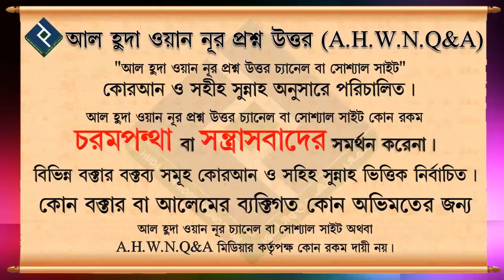ফজরের সালাতের পর কোন চারটি বাক্য পাঠ করা ফজিলতের দিক দিয়ে উত্তম ᴴᴰ┇শায়খ আব্দুল হামিদ আল ফাইজী আল মাদ